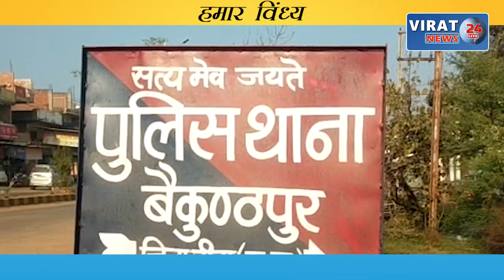HUMAR VINDHYA 05-12-2022 ! देखिये विंध्य कि दिन भर की तमाम खबरें अपनी बघेली भाषा में !